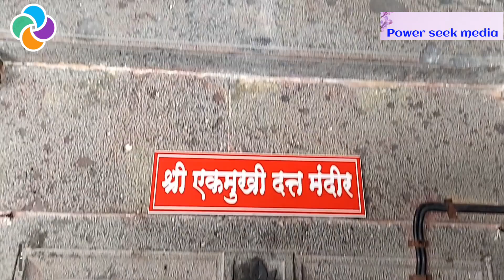Pandaripuram panduranga swamy temple full tour &history telugu |pandaripuramtempletour |maharashtra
వసతి: గజానన్ మహరాజ్ మందిరంలో వసతి సౌకర్యం వున్నది.  అతి విశాలమైన ఆవరణలో, అందమైన గజానన్ మహరాజ్ మందిరం, ధ్యాన మందిరాలతో చాలా బాగుంది.  నాన్ ఎ.సి. డబల్ బెడ్ రూమ్ 250 రూ. లు.  ఇక్కడ ఇంకా అనేక రకాల వసతి సదుపాయాలు వచ్చే మనుష్యుల సంఖ్యనిబట్టి వుంటాయి.  అయితే రాత్రిపూట వెళ్తే గదులు ఇవ్వమన్నారు.  ఇంకా ముఖ్యం తప్పనిసరిగా ఫోటో ఐడెంటిటీ కార్డు వుండాలి.  ఇంకా అనేక వసతి సౌకర్యాలు దేవాలయంవారివి, ప్రైవేటువారివి వున్నాయి. ఆలయంలోకి సెల్ ఫోన్లు, కెమేరాలు, ఒక్కొక్కసారి స్త్రీల హేండ్ బాగ్ లుకూడా (కొంచెం పెద్దగా వుంటే) అనుమతించరు. ఆలయానికి ఎడమవైపునుంచి వెళ్తే తుకారాం మందిరంలో మధ్యాహ్నం 2-30 దాకా ఉచిత భోజన వసతి వున్నది.

పండుగలు: ప్రతి ఏకాదశికీ భక్తులు అధిక సంఖ్యలో వస్తారు.  ముఖ్యంగా ఆషాఢమాసం, కార్తీక మాసాలలో శుధ్ధ ఏకాదశిలలో పెద్ద ఉత్సవాలు జరుగుతాయి.  ఈ ఏకాదశిలకు ముందు ఒక వారం రోజులనుంచీ పౌర్ణమి వెళ్ళేదాకా భక్తులు చాలా అధిక సంఖ్యలో వుంటారు.  ఇక్కడ వసతి సౌకర్యాలు అనేకం వున్నప్పటికీ ఈ ఉత్సవ సమయాల్లో వసతి దొరకటం కష్టం.

పుండరీకుని కధ

పూర్వం ముచుకుందుడనే రాజు అసురులమీద యుధ్ధంచెయ్యటంలో దేవతలకు సహాయం చేయగా, దేవతలు విజయం పొందారు. ముచుకుందుడు  దీర్ఘకాలం యుధ్ధంచేసి అలసిపోవటంవల్ల కొంతకాలం విశ్రాంతి తీసుకోదలచి, తనని నిద్రలేపినవారు తన చూపుతో భస్మమవుతారనే వరం దేవతలద్వారా పొంది ఒక గుహలో నిద్రపోసాగాడు.  శ్రీ కృష్ణుడు కాలయవనుడనే రాక్షసునితో యుధ్ధంచేస్తూ అతడు ఏ ఆయుధంచేతా మరణించడని గ్రహించి, ముచుకుందుడు నిద్రించే స్ధలానికి తీసుకువచ్చాడు.  నిదురిస్తున్నది శ్రీకృష్ణుడేననే ఊహతో కాలయవనుడు ముచుకుందుని నిద్రాభంగము చెయ్యటం, అతని చూపుపడి మరణించటం, ముచుకుందునికి శ్రీకృష్ణ దర్శనంకావటం జరిగాయి.  ఆ ముచుకుందుడే మరు జన్మలో పుండరీకుడిగా జన్మించాడు.

పుండరీకుడు ఒకసారి తాను వెళ్ళేదోవలో కుక్కుటముని ఆశ్రమం దగ్గర నల్లగా, అతి వికారంగావున్న ముగ్గురు స్త్రీలు వాకిలి శుభ్రంచేసి, నీళ్ళుజల్లి, ముగ్గులు పెట్టటం, వారలా చేయగానే అత్యంత సౌందర్యవంతులుగా మారి వెళ్ళిపోవటం చూసి ఆశ్చర్యచకితుడై వారిని ప్రశ్నించగా వారు తాము గంగ, యమున, సరస్వతులనే నదులమని, తమలో మునిగినవారి పాపాలవల్ల తమకి ఆ దుస్ధితి వస్తుందని, కుక్కుటమునిలాంటి మహనీయుల సేవలో ఆ పాపాలుపోయి యధా స్ధితికి వస్తామని పేర్కొన్నారు.  కుక్కుటమునికి అంత మహిమ తన మాతాపితరుల సేవతో వచ్చిందనికూడా తెలిపారు.  పుండరీకుడు అప్పటినుంచి తన మాతాపితరులకు అత్యంత భక్తి శ్రధ్ధలతో సేవచేయసాగాడు.

ఒకసారి తన భక్తుని పరీక్షించదలచిన పాండురంగడు పుండరీకుడు మాతాపితరుల సేవ చేస్తున్న సమయంలో వచ్చి బయటనుంచి పిలిచాడు.  పుండరీకుడు తానప్పుడు బయటకు వస్తే తన మాతా పితరులకు నిద్రా భంగమవుతుందని, అందుకని కొంతసేపు వేచి వుండమని తన చేతికి అందుబాటులో వున్న ఒక ఇటుకని విసిరి దానిమీద వేచి వుండమంటాడు.  భక్త వశుడైన పాండురంగడు పుండరీకుడు బయటకు వచ్చేదాకా ఆ ఇటుకమీదే నుంచుని వుంటాడు.  పుండరీకుని భక్తికి, మాతా పితరుల సేవాతత్పరతకు మెచ్చి వరముకోరుకోమనగా, అక్కడ ఇటుకమీద నుంచున్నట్లుగానే భక్తులకు దర్శనమిచ్చి బ్రోవమని కోరాడు.  విఠలుడు అనే పేరు విట్టు లోంచి వచ్చిందంటారు.  విట్టు అంటే కన్నడంలో, మరాఠీలో ఇటుక.